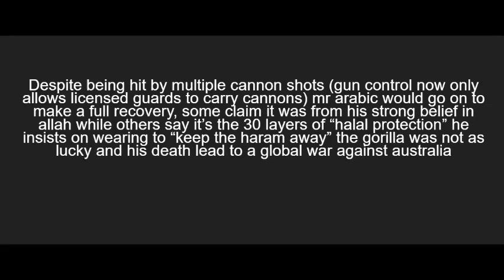mr arabic goes to the zoo